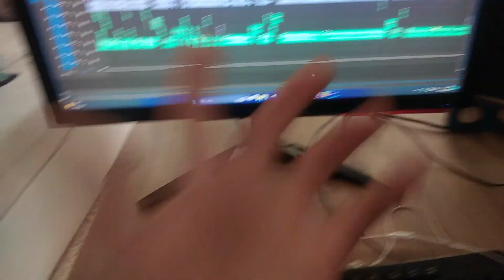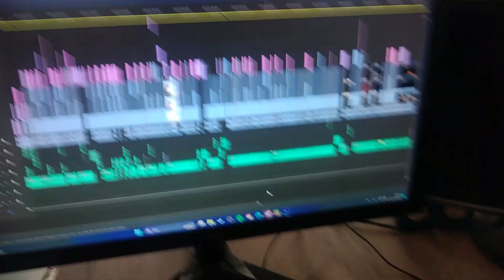Minecraft Ama Ölürsem Arkadaşlarım Kaybeder!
minecraft ama ölmeyi başarırsam arkadaşlarım kaybediyor.

⚙️Etiketler;
Mcpe,
Minecraft,
Minecraft PE,
minecraft ama,
minecraft ama ölürsem kazanırım,
minecraft arkadaşlarım beni koruyor,
minecraft arkadaşlarım beni koruyor ölürsem kazanırım,
minecraft ölmeye çalışıyorum,